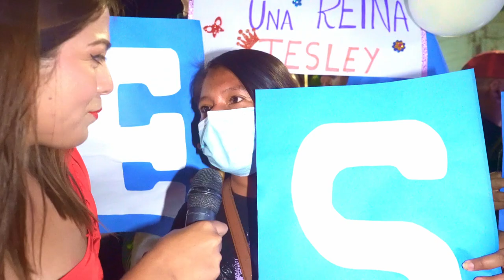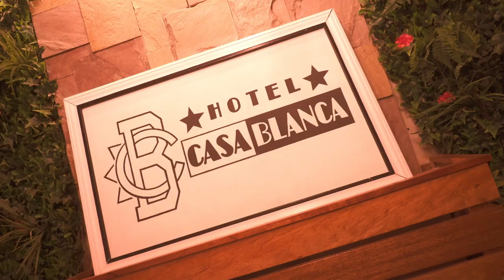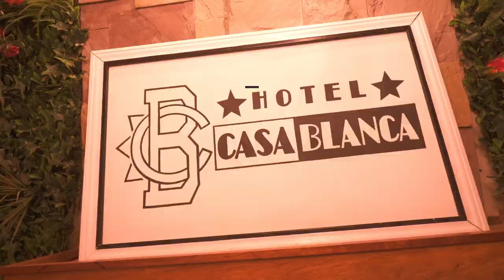MISS SECHURA 2023